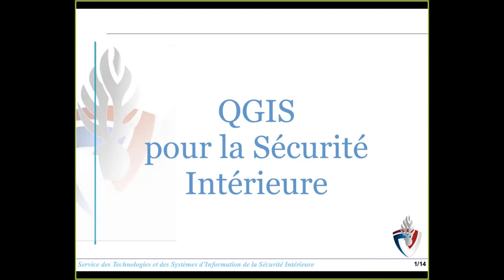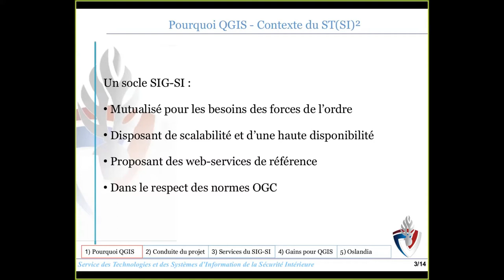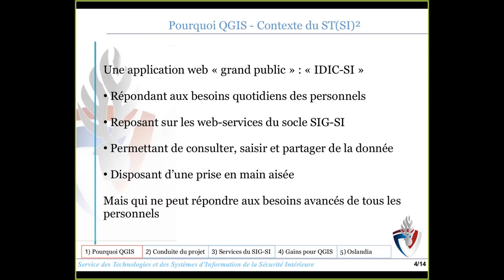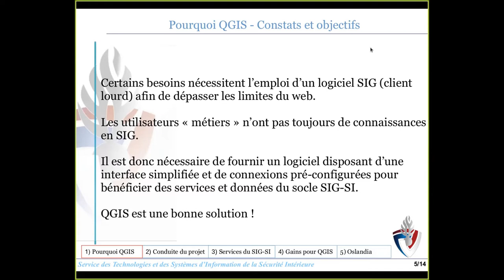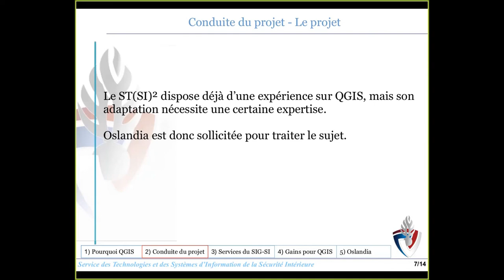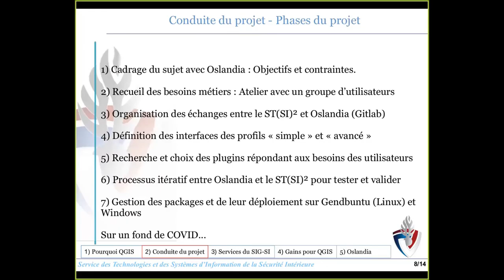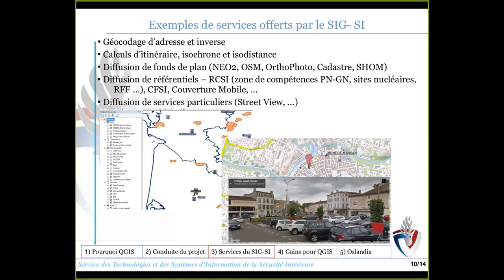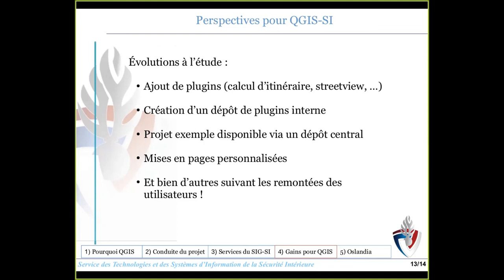QGIS-SI - Mettre un outil de cartographie à disposition des policiers et gendarmes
Présentation aux journées QGIS FR 2020 par Jean de Villeneuve, Florian Bocquet (STSI²) et Régis Haubourg (Oslandia)

Le Service des Technologies et des SI de la Sécurité Intérieure (STSI²) a décidé de déployer des environnements QGIS pré-configurés aux policiers et gendarmes spécialisés ou de terrain. L’objectif est d’amener un outil géomatique polyvalent au plus grand nombre, sur la distribution Linux GendBuntu comme Windows. Avec l’appui d’Oslandia, la démarche a été initiée par les besoins d’utilisateurs pilotes. Elle a abouti à deux profils utilisateurs, avec notamment un accès simplifié au socle SIG et un outil de localisation d’adresses. Installeurs et paquet de configuration permettent de maintenir la configuration des postes sur le long terme, et de suivre les versions de QGIS.